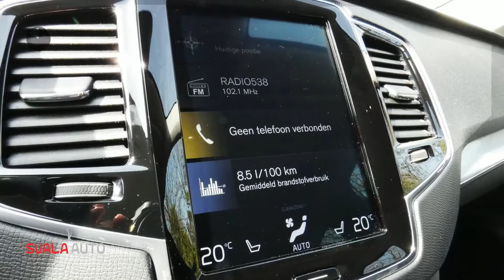Volvo XC90 D4 190PK | ANNIVERSARY ED. | AUT | FWD | 7 PERS. | NAVI